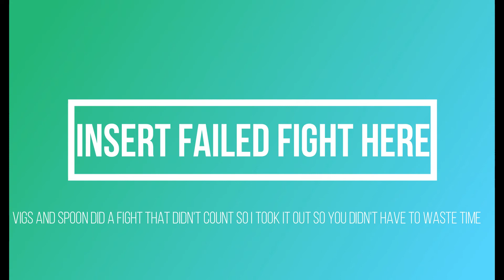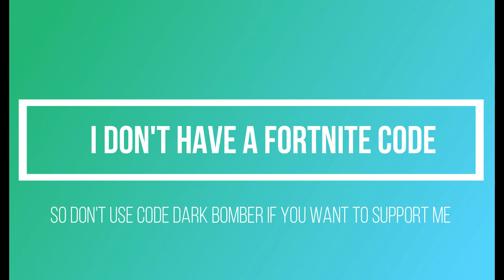1 V 1 Build fight tournament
This is a funny fortnte video. Me, Spoon and Vigs did loads of build fights to see who won.